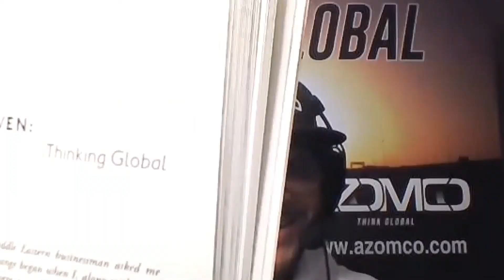Thinking Global THINKGLOBAL Podcast February 14th 2021 W/Special Guest Waleed Shamsid-Deen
THINKGLOBAL Podcast February 14th 2021 W/Special Guest Waleed Shamsid-Deen

Thinking Global -From managing a multi-million dollar operation at age 22, to a chance real estate deal with a Libyan prince, Waleed Shamsid-Deen has spent the last 20 years gaining a reputation as stellar international businessman and community leader. Waleed joins the THINKGLOBAL Podcast to discuss his book, international business ventures and the great work he’s doing in the Greater Atlanta area. . Get your pen and pad out…you don't want to miss this opportunity!